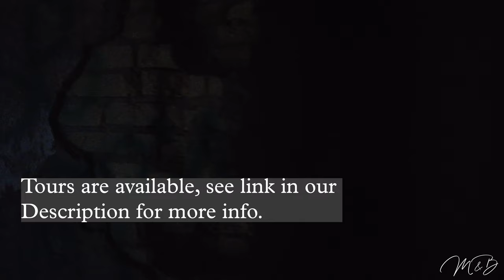We explored Michigan's most Haunted Asylum - Join us!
Discover what it is like to walk in "cottages" where the patients were housed. They were built in the late 1800s and are around 135 years old.  The architectural features are very interesting and if you are a photographer who enjoys this sort of thing, this is heaven.  For history buffs, it is also a bonanza as Nick is full of information about the buildings and history. See the link below for Tour information.

A big thank you to Nick one of the tour guides who made this brief tour possible!  We are working on returning in the spring to do a comprehensive tour and explore the original underground tunnels as well.

Information about the entire complex as well as Tour Information

If you need original music with no worry about copyright issues check them out via our referral link, we will get a small fee which will not affect you at all, but it helps us! Thanks